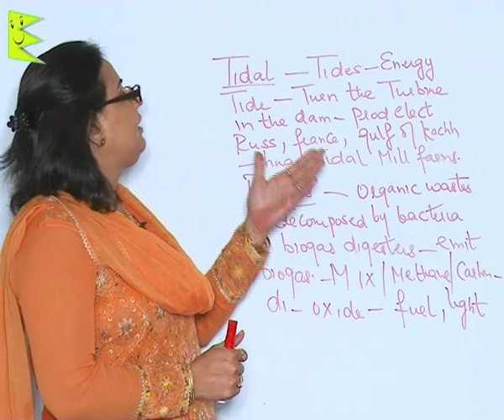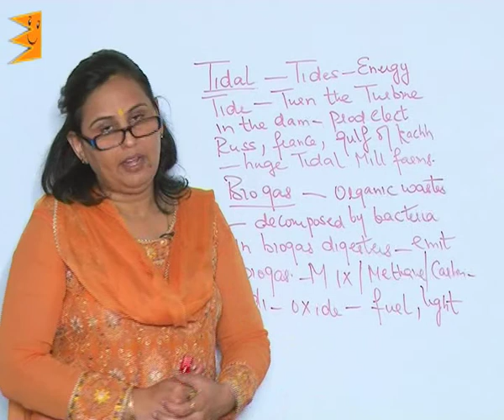CBSE Class 8 Geography Mineral & Power Resources Tidal Energy & Bio Gas |Extraminds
Chapter: Mineral & Power Resources
Topic: Tidal Energy  & Bio Gas
Extraminds